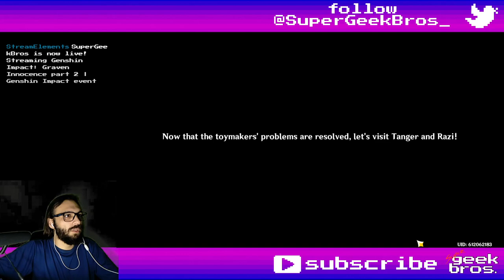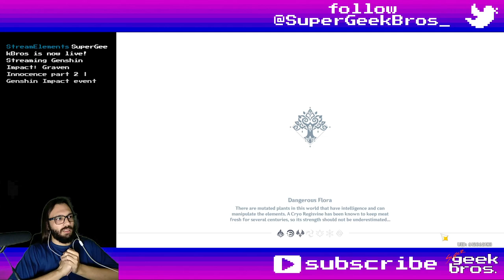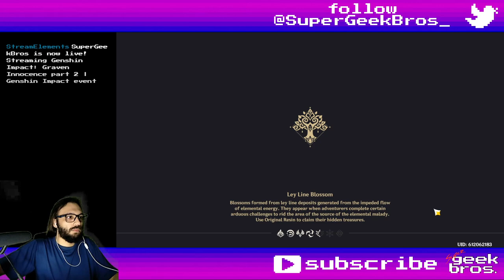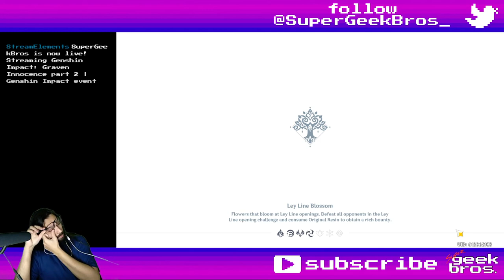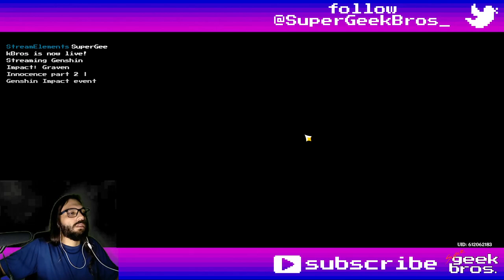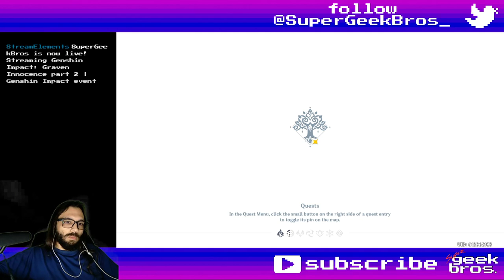Graven Innocence - part 2 | Genshin Impact event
Title: Graven Innocence - part 2 | Genshin Impact event